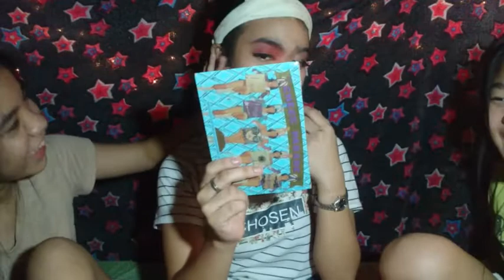BlindFold MakeUp Challenge || krishna&kauri